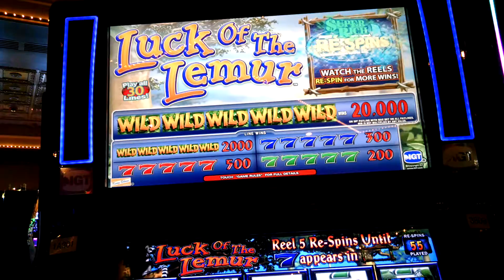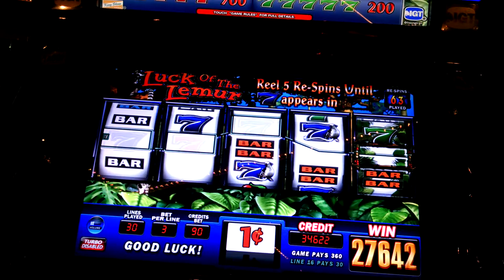Luck of the Lemur at Horseshoe Bossier